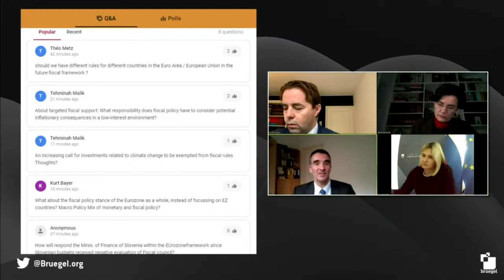Fiscal policy and rules after the pandemic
European fiscal rules are expected to be reinstated from 2023, after being suspended in spring 2020 when the COVID-19 pandemic hit Europe. European countries provided unprecedented fiscal support to mitigate the adverse effects of the pandemic, which also resulted in increased budget deficits and debts. What should be the desirable course of fiscal policy from 2023 and should EU fiscal rules be reformed before being reinstated?

The public debate on the review of the EU economic governance has been relaunched by the European Commission in October 2021, seeking answers to crucial related questions, such as ensuring responsible fiscal policies for long-term sustainability, while allowing for short-term macroeconomic stabilisation and incentivising green public investments; simplifying the EU fiscal framework and improving its transparency, and improving surveillance and enforcement of the rules.

This event was organised with financial support from the 2021 Slovenian Presidency of the Council of the European Union.